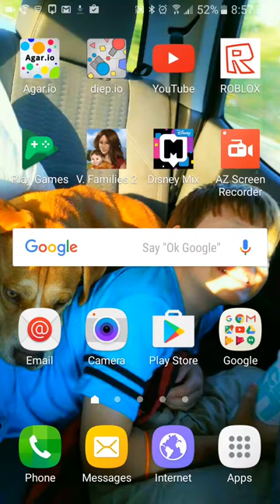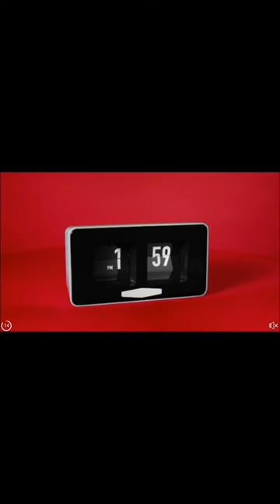Cool evan plays